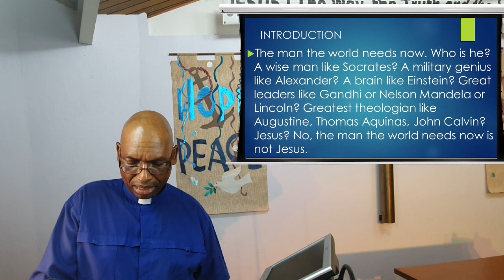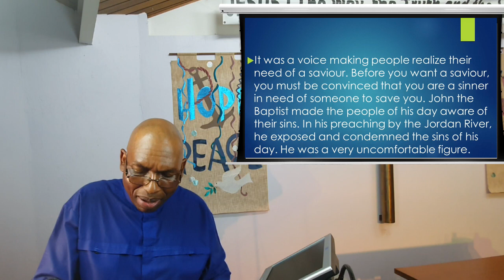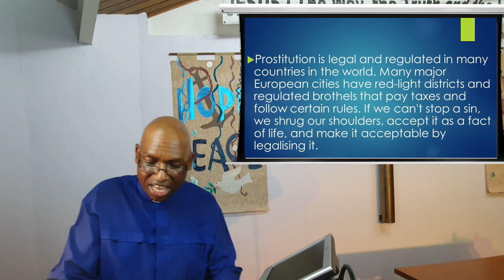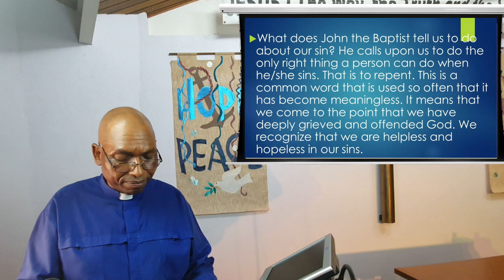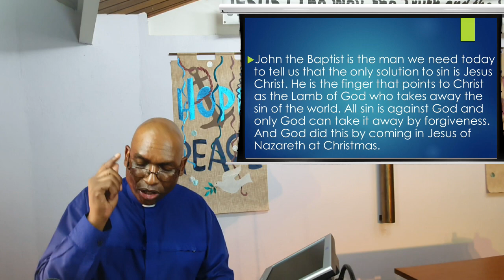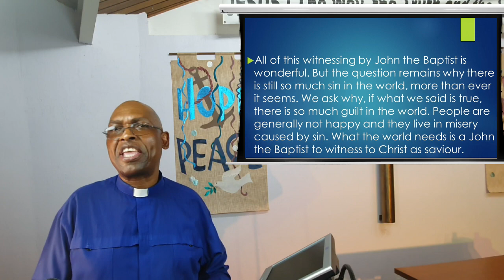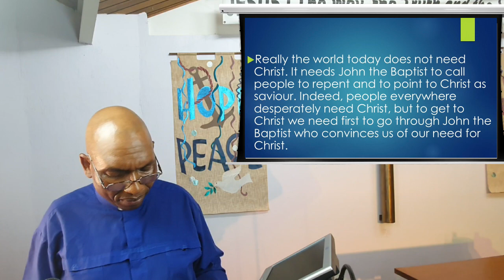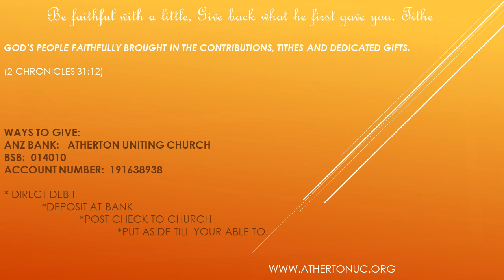10 Jan 2021 - "You Don't Need Jesus" - Rev Johnson Makoti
Reading:  John 1:19-28; Mark 1:1-11.

Rev Johnson's provocative title might make you think that he is preaching something heretical.  But don't be alarmed.  When framed appropriately, you will understand that he is saying something quite the opposite.  Listen to Johnson frame the title of today's message, using the readings from John 1 and Mark 1, and deliver a message of repentance.

Contributors (in order of appearance):  Rev J. Makoti, B. Cooney
Publishing:  Ps C. Guise